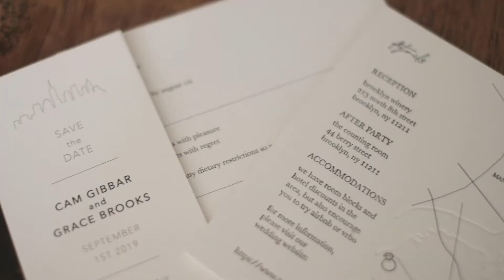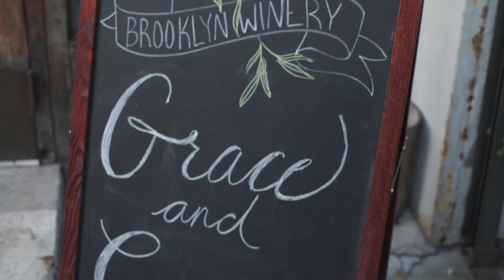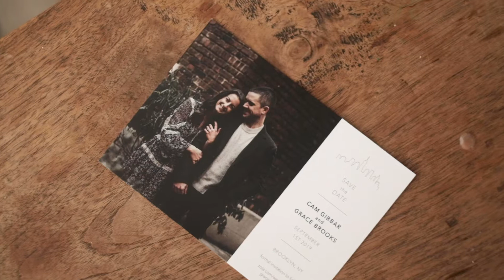Gibbar Wedding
This was such a fun wedding at the Brooklyn Winery. Cameron and Grace have such a beautiful heart for each other, that is strengthened and echoed in the love of their community.

If you would like us to document your wedding day, and help tell your love story, you can reach out via email at

Please follow along on instagram at @comuner